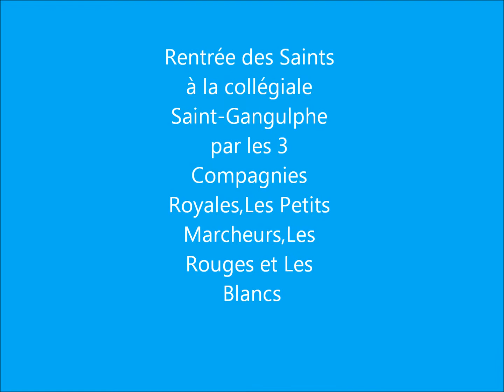Rentrée Collégiale 2012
Rentrée de Saint-Pierre et Saint-Paul à la collégiale 2012 avec la Compagnie Royale Les Petits Marcheurs et le Corps d'Office des Compagnies Royales les Rouge et les Blanc